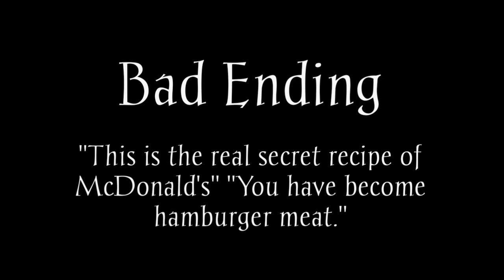Ronald mc donald 2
by RightarDev